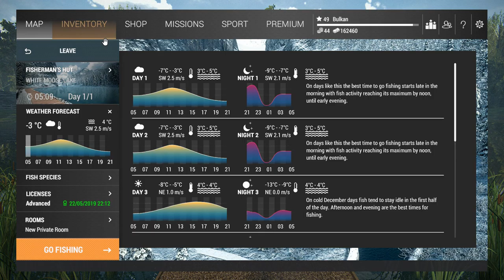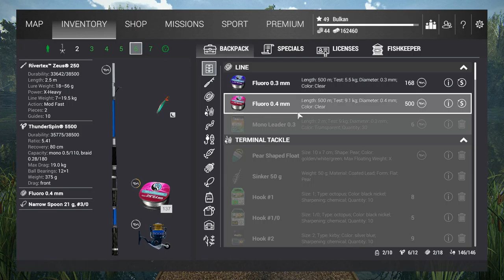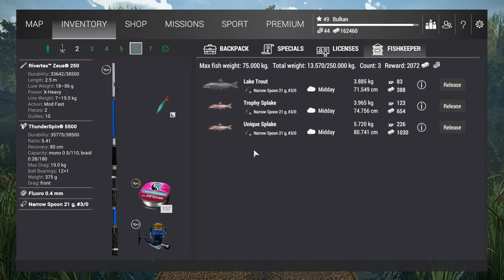Fishing Planet - How to catch Unique Splake at White Moose Lake, Alberta.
This is how I can catch Unique Splake at White Moose Lake, Alberta.

EDIT: I think my original time frame is not correct. As of 6/14/2019 - I just caught Unique Splake at 1:45pm, 2:15pm on separate occasions. The spot, the weather and the spoon are the same. Right now, I would suggest to keep fishing from 12:00-4:00 pm.